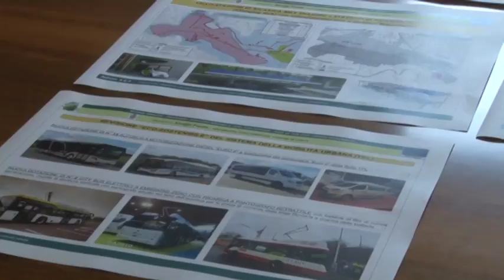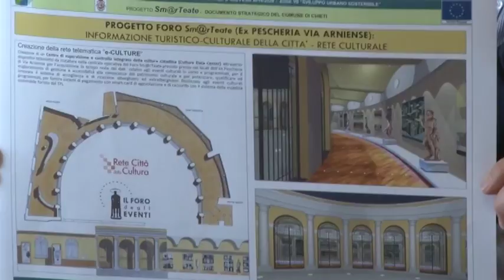Sm@rTeate disegna la Chieti del futuro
Quale sarà la Chieti del futuro? L'Amministrazione comunale teatina sta provando a disegnare una città più sostenibile e vivibile con il progetto denominato SmarTeate